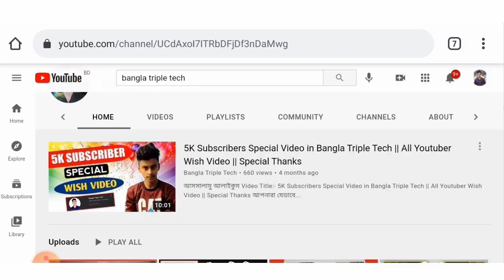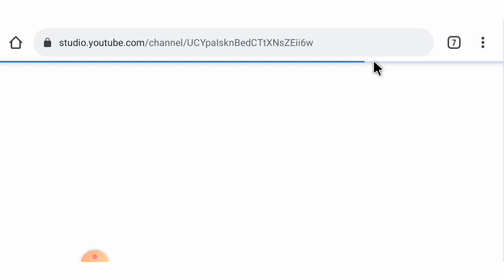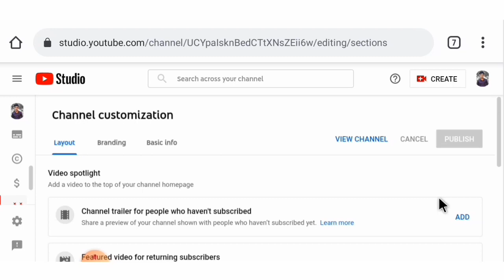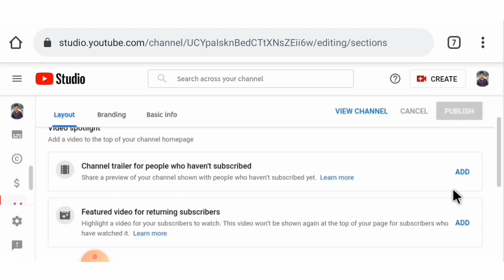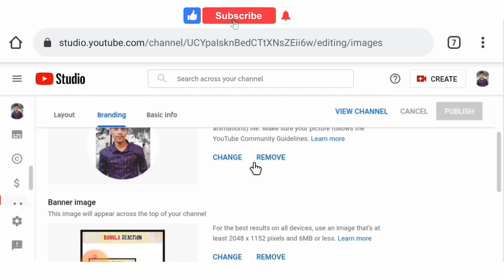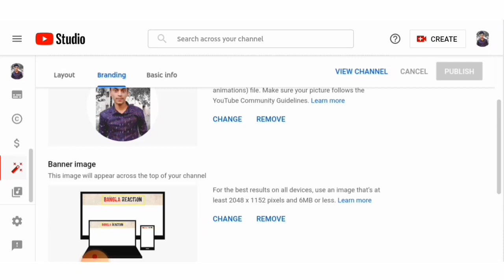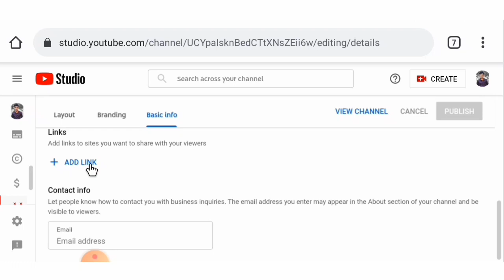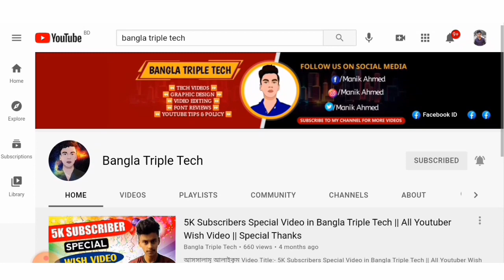How to Customization YouTube Channel 2021 || ইউটিউব চ্যানলে কাস্টমাইজেশন করুন || Bangla Triple Tech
আসসালামু আলাইকুম

Video Title:- How to Customization YouTube Channel 2021 || ইউটিউব চ্যানলে কাস্টমাইজেশন করুন || Bangla Triple Tech

আমরা আজকের ভিডিও থেকে আমরা জানবো কিভাবে একটি ইউটিউব চ্যানেল প্রফেশনালি কাস্টমাইজেশন করতে হয়?

আপনি যদি জানতে আগ্রহী হয়ে থাকেন তাহলে আজকের ভিডিওটি সম্পূর্ণ দেখার অনুরোধ করছি